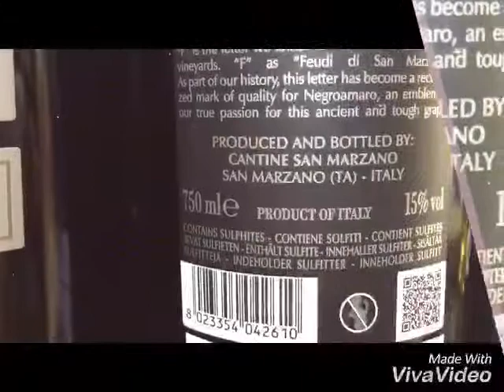Nơi bán rượu vang f negro amaro giá chỉ từ 950k liên hệ 0993996113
Rượu vang ý F chai rượu được yêu thích nhất năm 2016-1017...Gá chỉ từ 950k tại Ruouplaza. Xem chi tiết
Tham khảo thêm các loại hộp quà rượu vang ý F